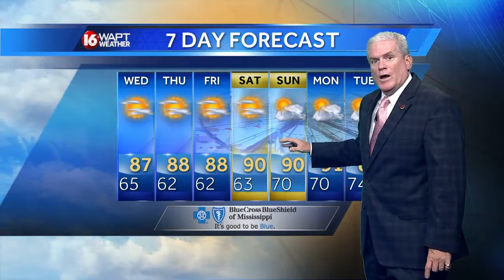Wake Up Weather